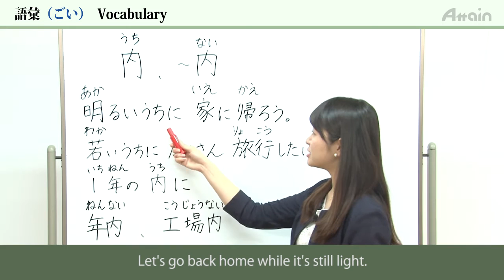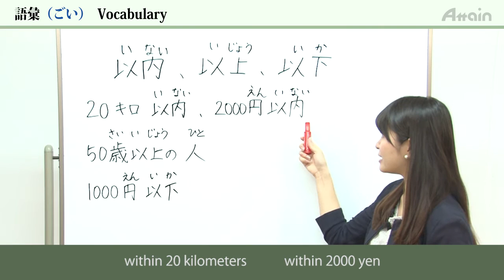日本語レッスン✍JLPT N4 Lesson 9-1 Vocabulary「You don't have to wear a suit to come.」【日本語能力試験】